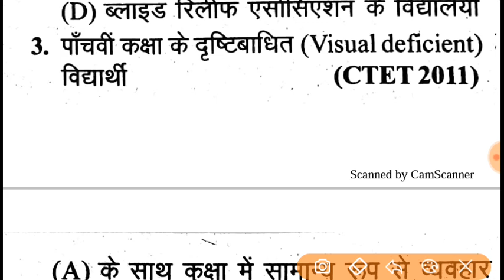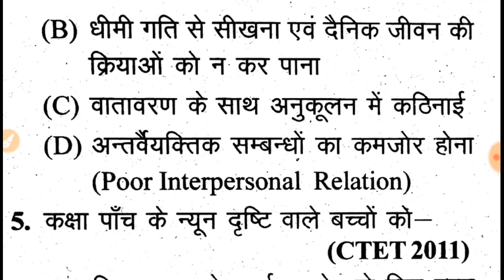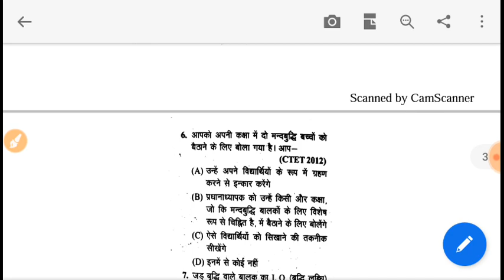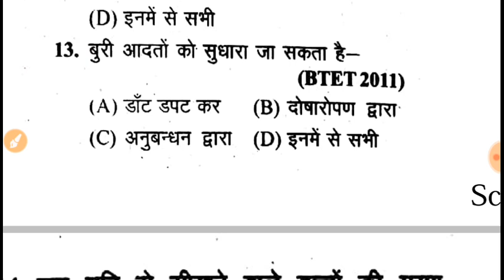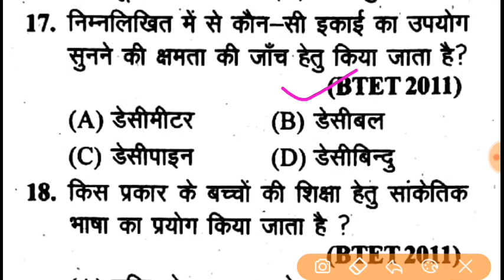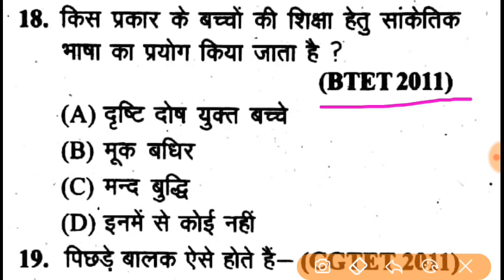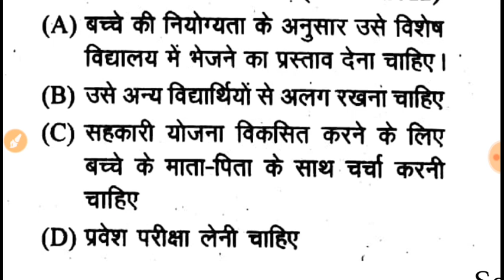Baal vikash up tet 2018 last moments by smart study